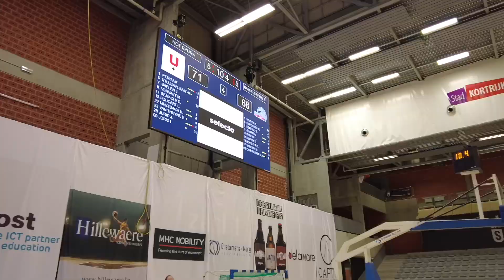Wedstrijd Einde Spurs Dames A vs Namen - 20 December 2022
Wedstrijdverslag

Onze faniondames hebben na een ware thriller een erg belangrijke overwinning geboekt. Na een avond vol spanning haalden ze het van Namen met 71-68.
De Spurs openden knap met een 5-0 maar Namen antwoordde stevig en halfweg het 1Q leidde het met 5-12. Joris, die een knappe wedstrijd speelde, zorgde voor offensief weerwerk en met 15 punten in de eerste helft hield ze het team van coach Mestdag in de race. Bij het ingaan van het 2Q (18-17) kregen we een haasje-over wedstrijd waarbij beide teams de lead namen. Vervaet plukte de rebounds en Joris bleef net als Perisa scoren, ook vanop afstand, maar kon niet beletten dat Namen de rust inging met een 30-33 voorsprong.
De tweede helft was er een om niet snel te vergeten. De partij bleef gelijkopgaand al kwamen de Spurs na een 6-0 terug op voorsprong en konden ze bij 43-35 een kloofje bouwen. Een driepunter van Mestdagh zorgde voor ademruimte en 9 punten voorsprong ging de Kortrijkse meisjes het laatste quarter in. Een sterke Vervaet, MVP van de match, miste nauwelijks en Joris zorgde voor 65-52 maar een 0-12 van de bezoekers bracht hen helemaal terug in de match. Op 1'25 zette Wilson Namen zelfs voor (67-68), Vervaet zorgde voor een nieuwe voorsprong en Foucart zette haar twee vrijworpen op 13 seconden van het einde feilloos om. De twee late driepuntpogingen van Wilson gingen niet binnen en zo wonnen de Spurs uiteindelijk verdiend de topper. Het publiek was, na een avondje topbasketbal, de grote winnaar.
Punten : Perisa 15, Foucart 2, Mestdagh 6, Juric 4, Joris 19, Stojsavljevic 2, Baelen, Vervaet 19, Remacle, Van Thuyne 4 / Vervaet plukte 7 rebounds, Perisa en Joris elk 6